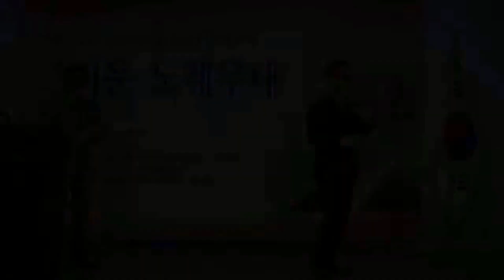가수안성박-영등포의밤,비내리는명동거리 (제12회 낭만가요콘서트2022-이정표라이브클럽 '22.02.20 2시)